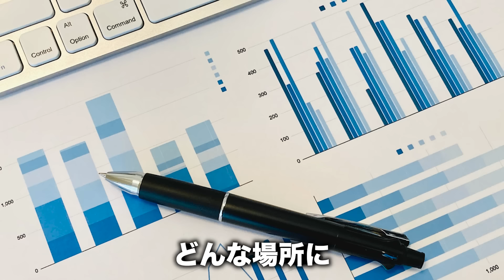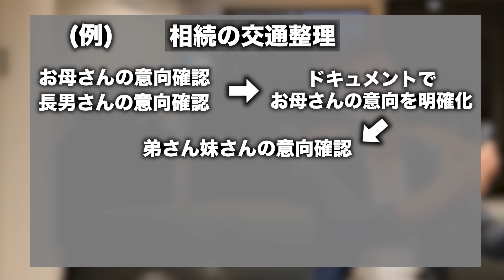【必見】総資産30億の男が断言します！確実に資産が増える最強の投資手法をすべて公開します【不動産投資】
今回の動画は、40,50代からの賃貸経営についてお話ししました！

1976年6月7日生まれ 47 歳

28歳から現在迄「グループ企業7社」を保有運用し、「ゼロイチ」の「事業設計」と「事業経営者」に不可欠な「経営者マインド」を「不動産」を入口として入会した会員へ経営アドバイスをする。